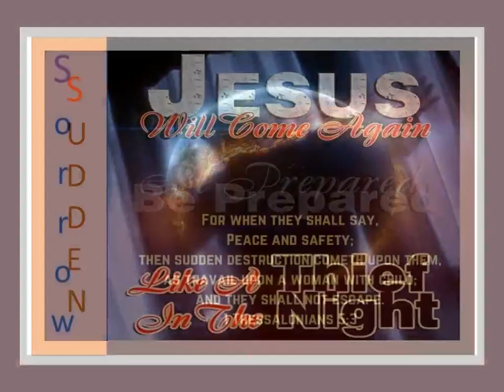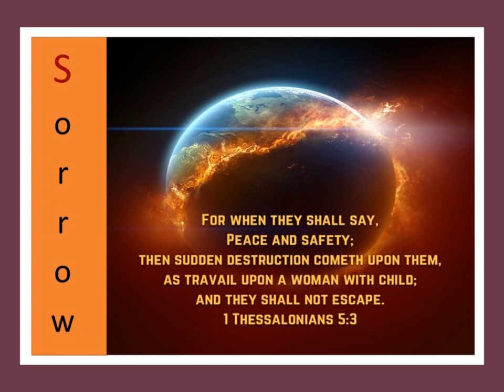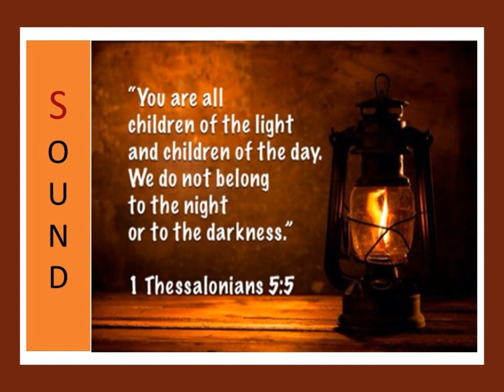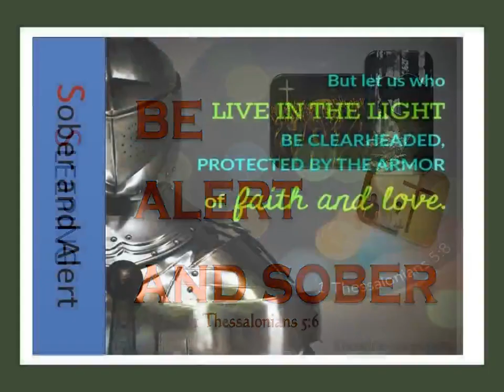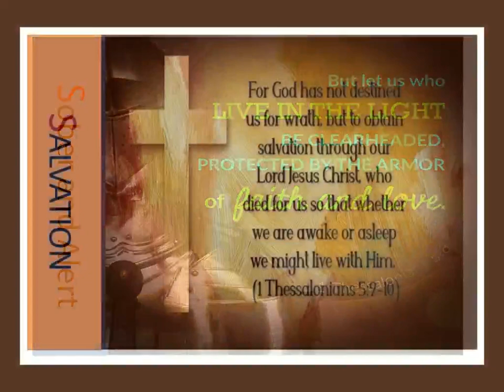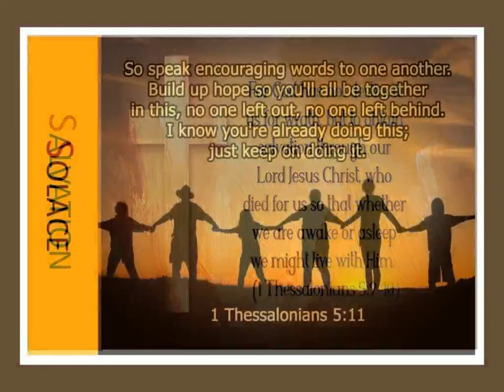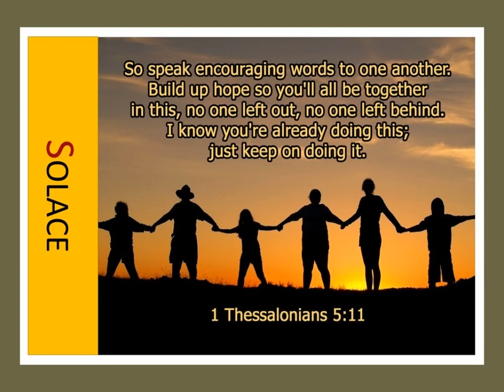The 7 S of Being Ready for Jesus' Return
The following sermon is going to look at Paul’s seven S’s of being ready to meet Jesus:  sudden, sorrow, sound, sleeping, sober, salvation and solace.